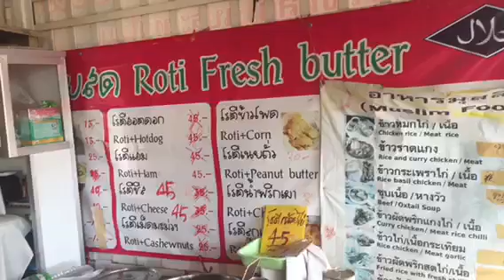A.A VLOGS 37 CHIANG MAI WATERFALL